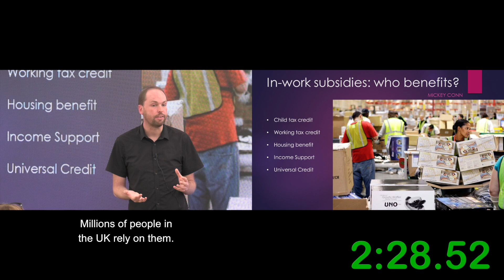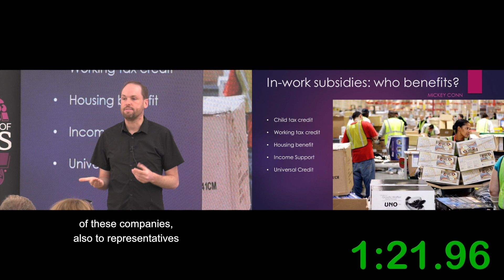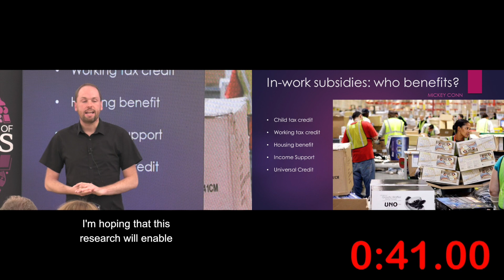In-work subsidies: who benefits?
Mickey Conn presents his research on the beneficiaries of tax credits and other in-work benefits for York 3MT.